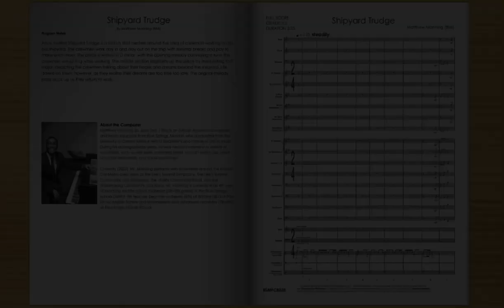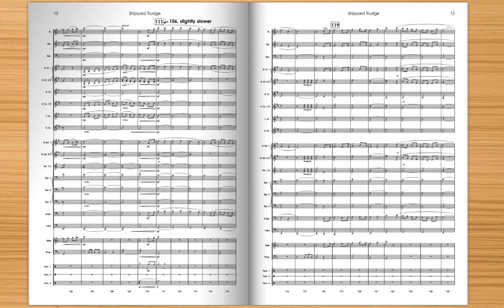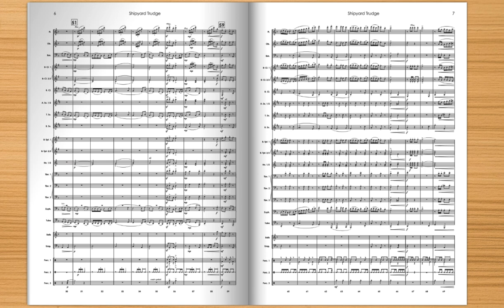Shipyard Trudge (Concert March) - Matthew Manning, Concert Band (Grade 3) - Randall Standridge Music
Looking for an exciting new concert march?  Look no further than Shipyard Trudge!  Drawing inspiration from shanties and sea-faring songs, this minor-mode march provides memorable melodies, a lyrical trio, and wonderful counterpoint.  A great addition to your next concert or festival performance!